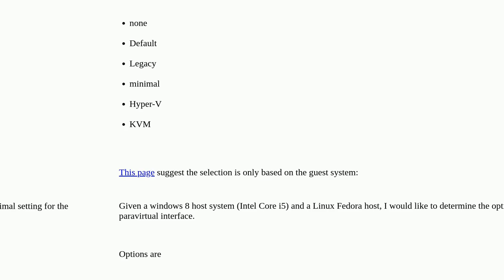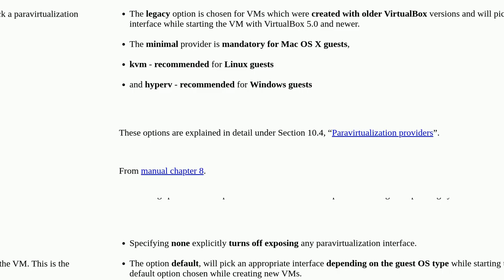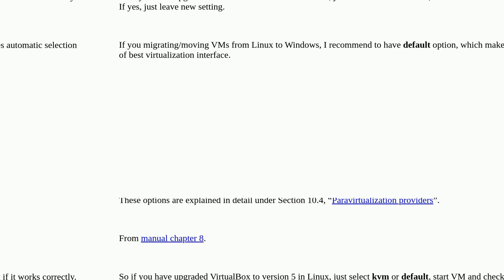How to select paravirtualization interface in VirtualBox?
A special thanks goes out to the community

  virtualbox virtualization